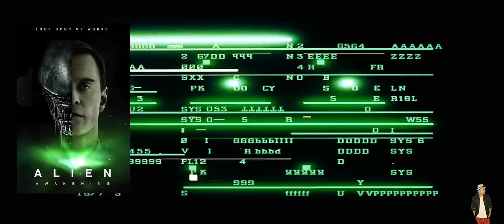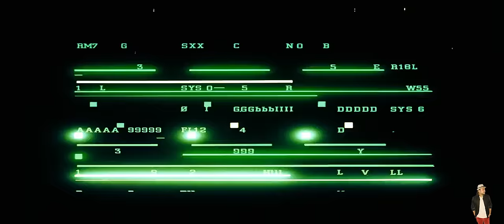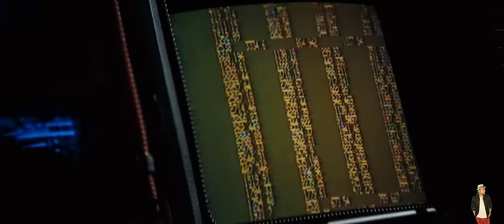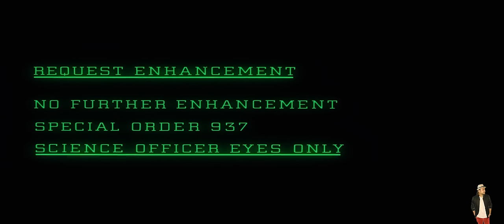Alien (1979) Film Explained In Hindi | Disney+ Hotstar Alien Movie In हिंदी | Hitesh Nagar